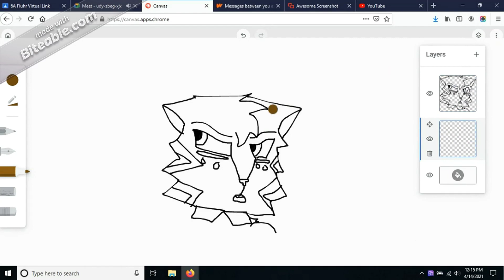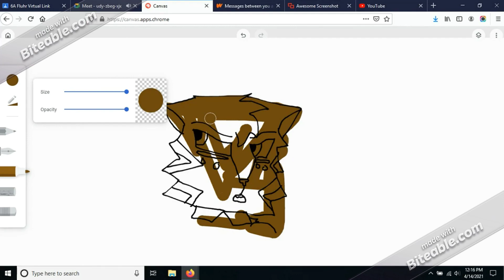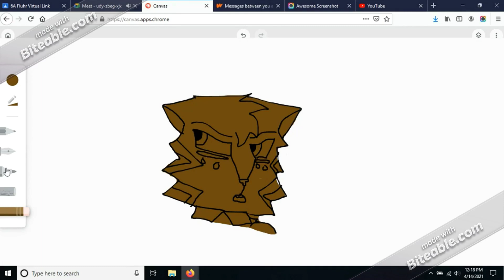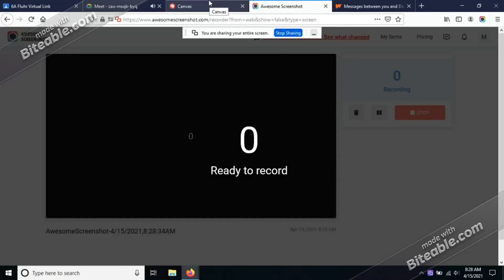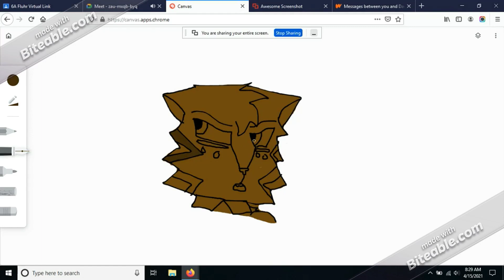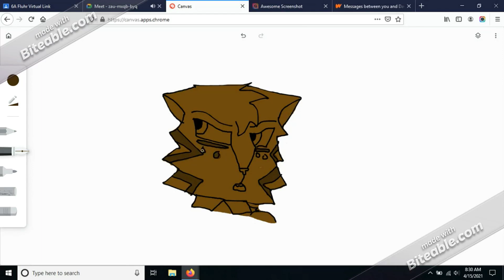Making Hamilton as a Cat! (Part 2)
I think this one is much better than Part 1. Part 3 is going to have the finishing touches of the video. - Night